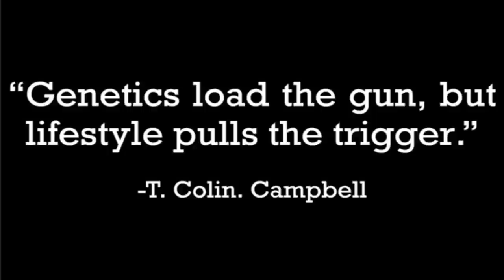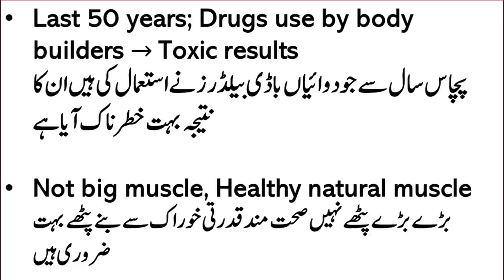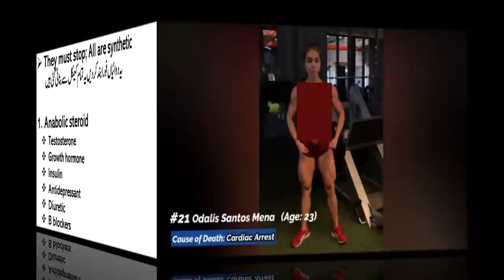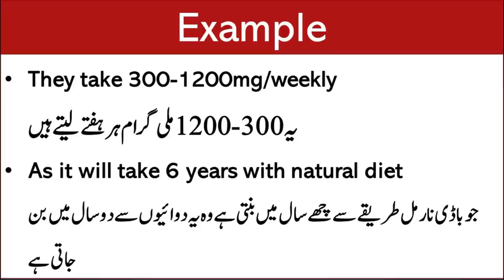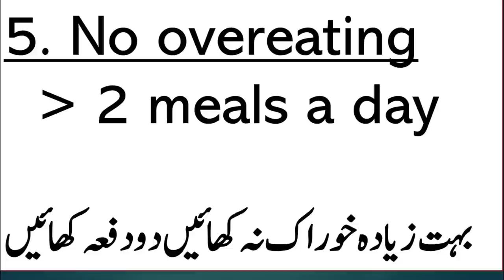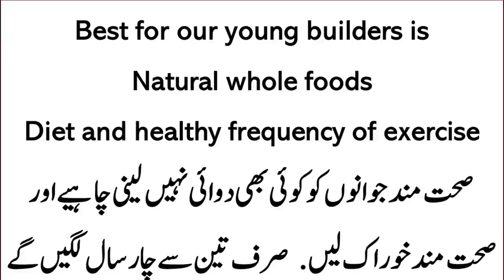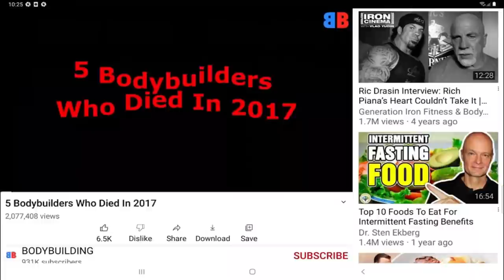Real Truth About Body Builders Lifestyle | Lecture 181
body building exercise at home
home workout abs
body banane ka tarika
body banane ke liye kya khana chahie
body building exercise at gym
gym workout
Video Links